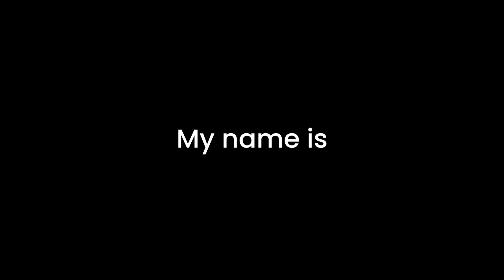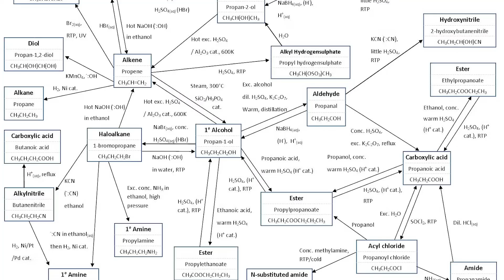How to study for your AKU Test along with your A Level Exams | Introduction | MedQuack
Hello Everyone! A lot of students have been reaching out to me for help regarding the AKU Test and they're confused on what to focus right now: their CIES or the AKU Test.
So I made this video in which I've explained what I think is the best method to go about the preparation of the test.
The purpose of this video is to make the process more accessible and streamlined for everyone and this video is not monetized.
I'll be creating more guidance videos to guide the thousands of students who give the exam every year.

0:00 - 1:35 Introduction
1:35 - 2:15 Exam Overview
2:15 - 4:23 Biology
4:23 - 5:36 Physics
5:36 - 6:50 Chemistry
6:50 - 8:55 Final Tips
8:55 - 9:21 Conclusion